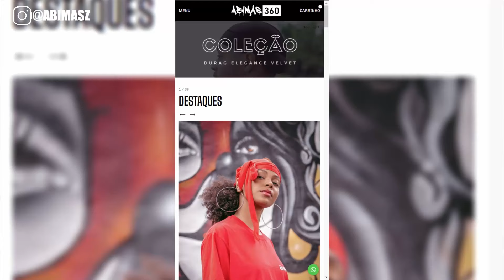COMO FAZER WAVES 180 SEM DURAG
Se liga nessa onda ! Nesse vídeo eu vim trazer para vocês como fazer waves 180 SEM DURAG  , se você é uma pessoa que sempre quis fazer waves no cabelo e não sabia como agora você sabe COMO FAZER SEM DURAG e a partir de agora você pode ter 360 waves de um jeito mais fácil . Assista até o final e descubra como fazer o penteado

Já agendou seu corte ?

• link para agendamento

•ENDEREÇO : Rua Dr Jóse Guilherme Eiras , 244 -São Miguel Pta São Paulo/ Sp

Como fazer waves sem durag  ?

Waves e durag é um penteado que já virou tendência mundial e está dominando o Brasil um penteado antigo que fez muito sucesso na época do hip hop dos anos 2000s ! Assista o vídeo , descubra o penteado e ande no Drip .

Grande abraço ,

Abimas360